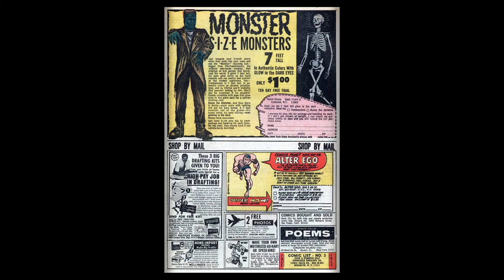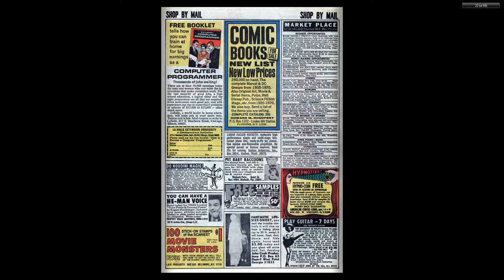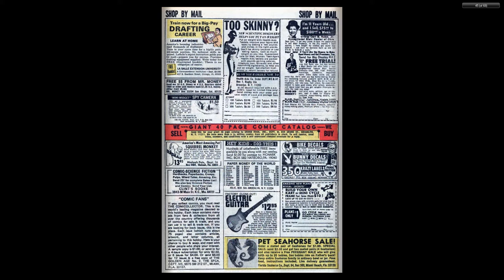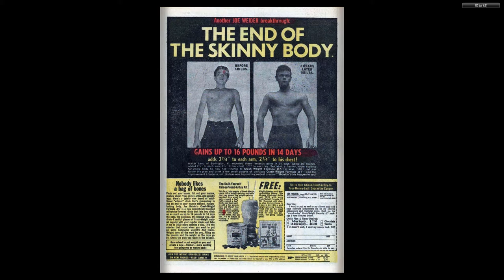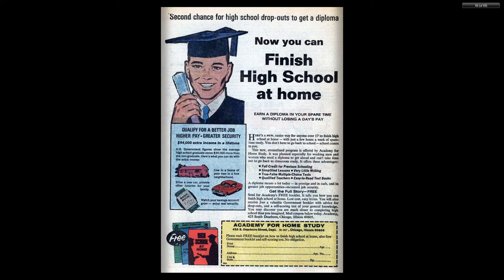197012 Western Gunfighters v1 003